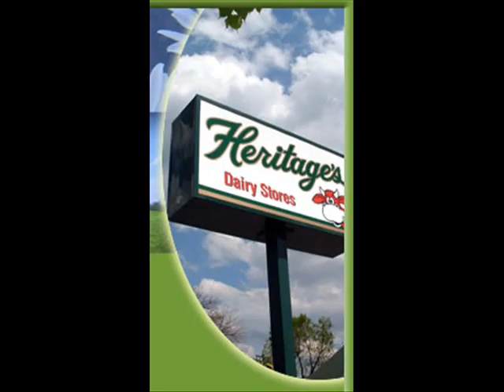Parody Music Video of Collide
Felt like making a video to this song using pictures gathered from Google, matching the lyrics line by line to assorted pictures.